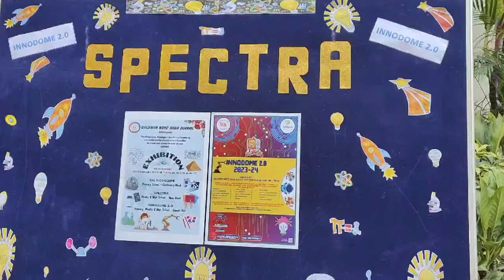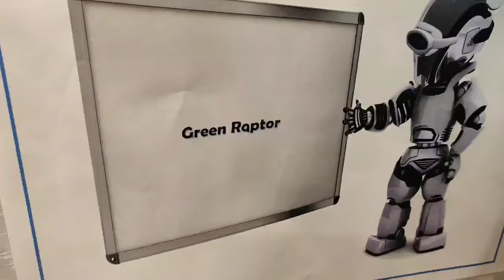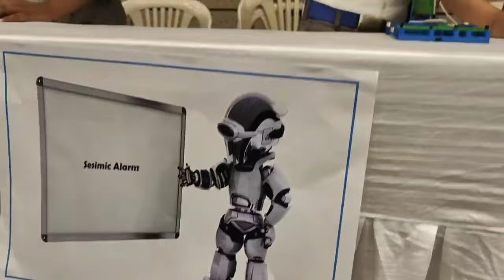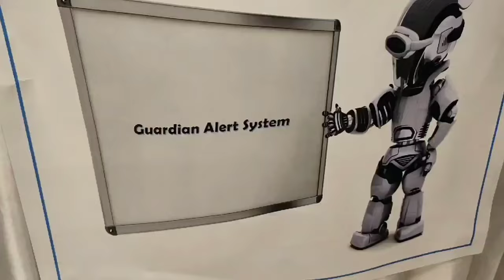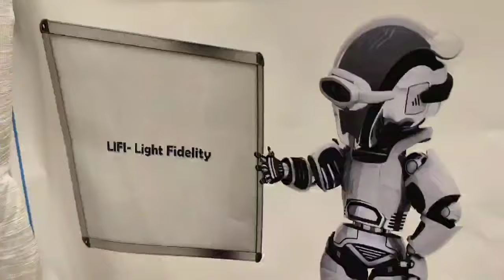Baldwin Boys High School Exhibitions Richmond Town Banglore Karnataka India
Baldwin Boys High School, Exhibitions Richmond Town, Bangalore, Karnataka, India